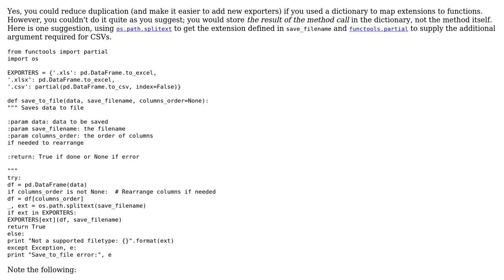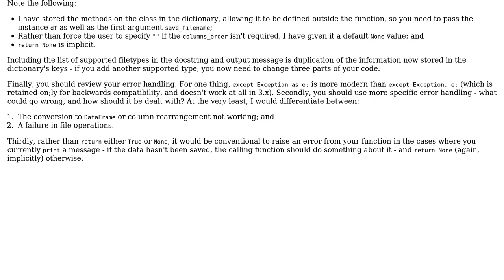Code Review: Use of dictionary for file-saving function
With thanks & praise to God, and with thanks to the many people who have made this project possible! | Content (except music & images) licensed under CC BY-SA | Music | Images & others | With thanks to user jonrsharpe user Jamal user IordanouGiannis and the Stack Exchange Network Trademarks are property of their respective owners. You are responsible for your own actions.